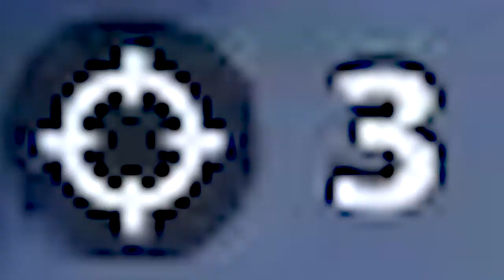HOW TO WIN the FORTNITE WORLD CUP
THIS IS HOW TO WIN THE FORTNITE WORLD CUP.. Hopefully you guys enjoy :D